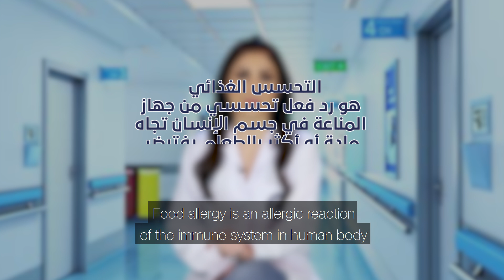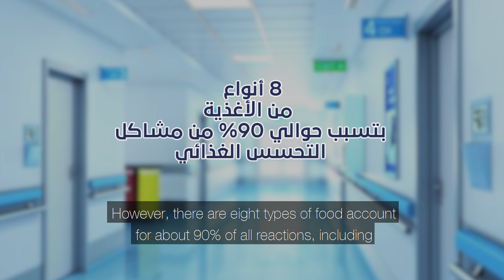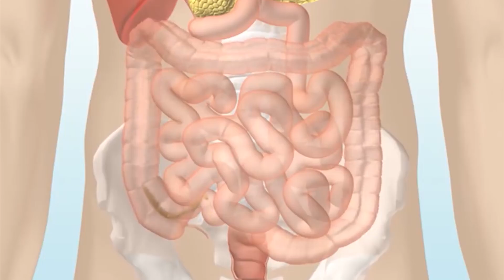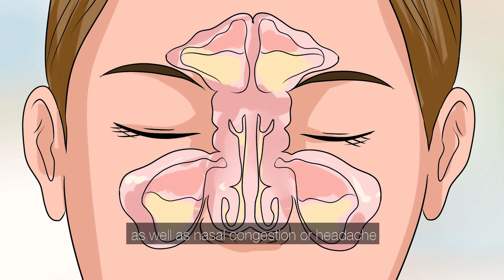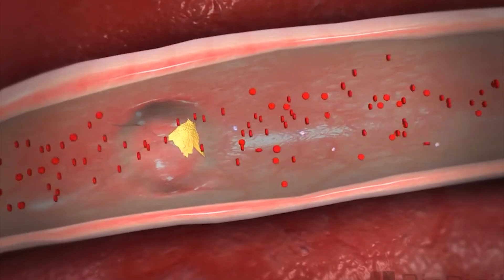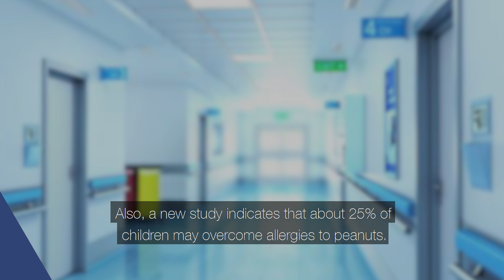التحسس الغذائي.. أنواعه وأعراضه وأبرز الأغذية المسببة له - صحتك بالدنيا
صحتك بالدنيا برنامج طبي توعوي تثقيفي يعنى بأحوال السوريين خلال الحرب العسكرية الدائرة في سوريا والأمراض الناشئة نتيجة هذه الظروف، ويقوم هذا البرنامج تحت رعاية الجميعية السورية الأمريكية الطبية "سامز".
نتحدث في هذه الحلقة عن التحسس الغذائي وأعراضه وأنواعه ومسبباته
إنتاج: أوزتونا 2019
تقديم: ربا مارديني
إخراج: عمر عرفي
قناة سامز على اليوتيوب: